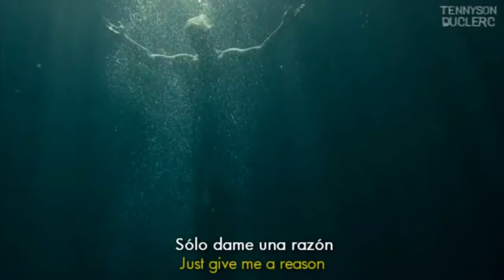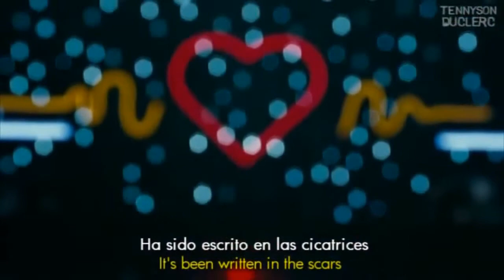Gustavo lima e Pink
montagem de LEANDRO BERTAZINE